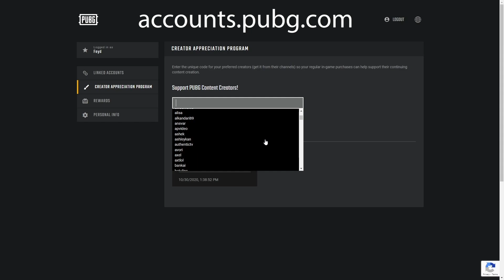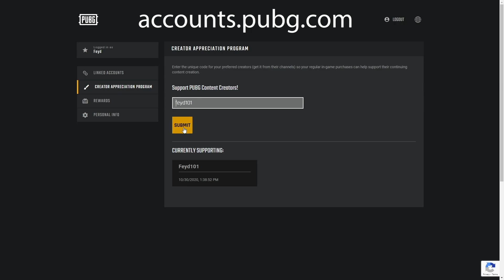XBOX PUBG - Craziest Highlights Yet ! August 27th!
You can go to your pubg.com account -► link your accounts -►creator appreciation program -► enter code "Feyd101" and any in-game purchases you make, supports the stream, Thank you.

► Follow here!